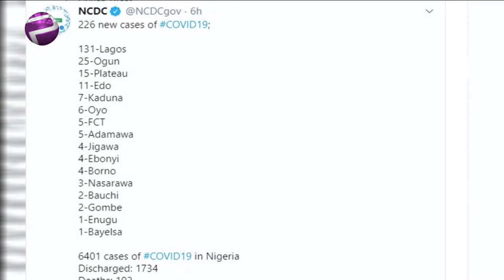NCDC Records 226 New Cases, Total Infections Now 6401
The Nigeria Centre for Disease Control (NCDC) on Tuesday recorded 226 new cases of COVID-19 in the country, bringing the total number of infections in Nigeria to 6401.